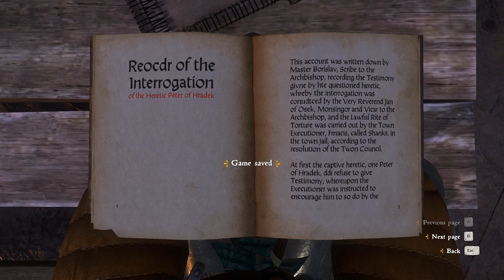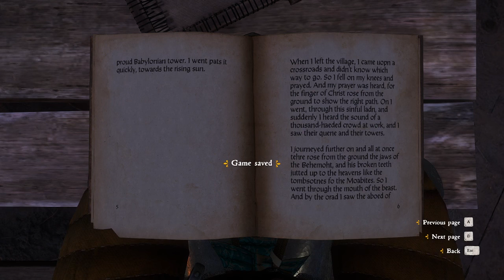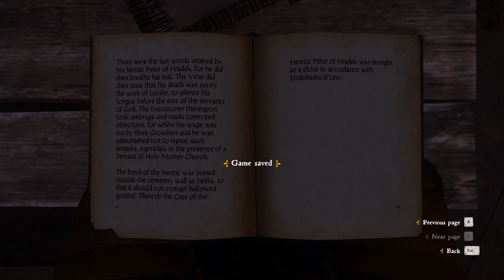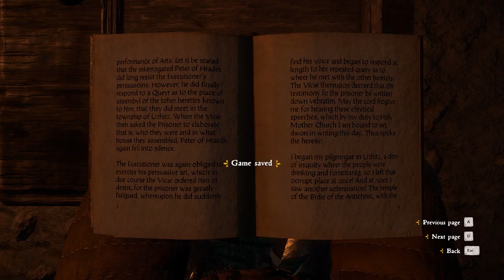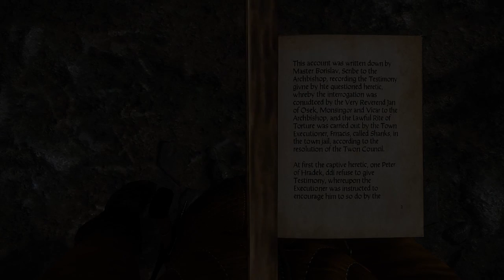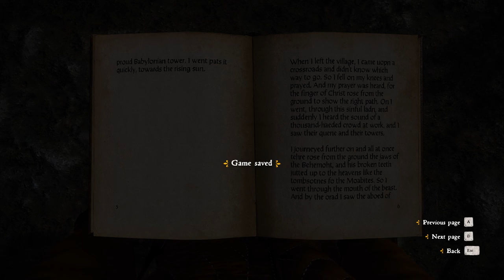Let's Play - Kingdom Come: Deliverance[EP42]